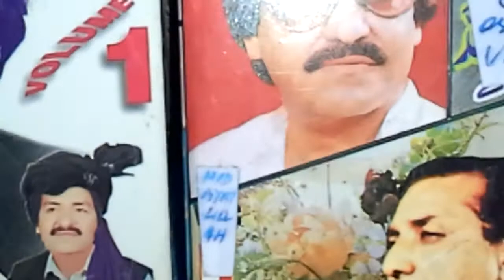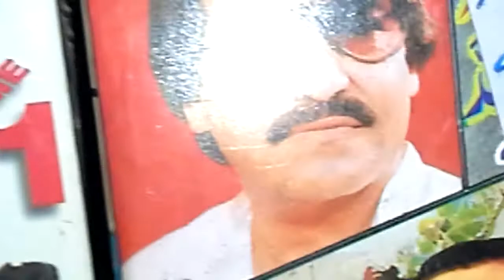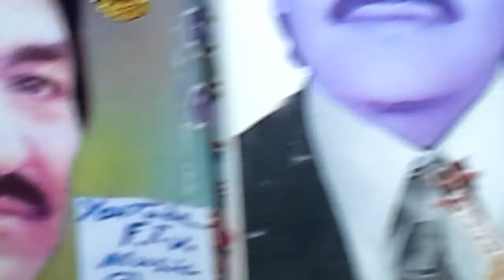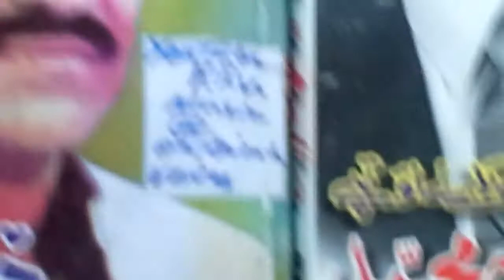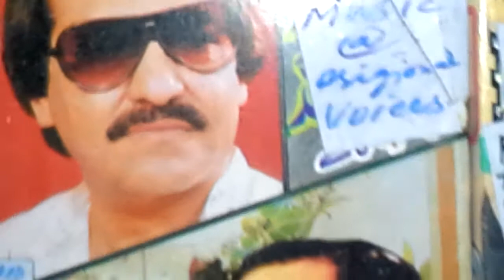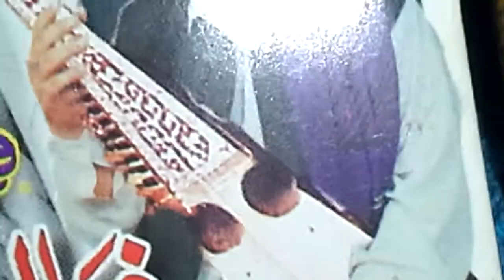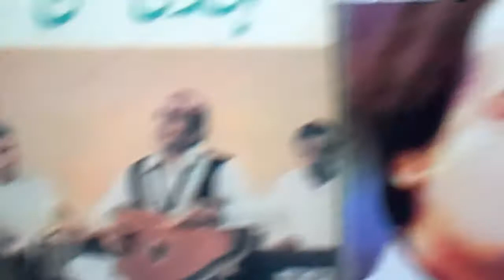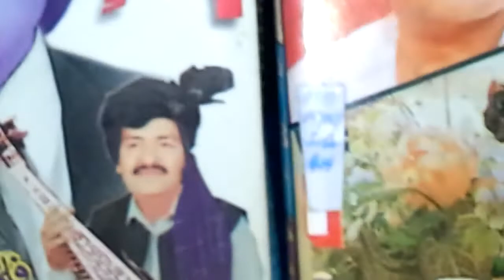Khyal Muhammad old خیال محمد 1965 Zwand ta ogora ژوند تہ اوگورہ ژوند سہ دے A #323 Radio+Khudawanda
Tribute to The Living Legend
The King of Voice +
Melody + Music + Ghazal
Rare نایاب Sir Ustaad
Khayal Muhammad
May He ReCover Soon!
His Contcact # 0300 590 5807
شہنشاہ غزل خیال محمد

Album# 323

Year : 1965

Gifted 2 : Global Noble Audience :

Muhammad Fayyaz Presents
On F.T.V. Music@ Origional

Japan + Germany

40 years ' Non Stopped Research

        Take Care !

              Be Blessed !

So many Thanks
 Dear Audience For
Constant Watching + listening

Commenting + Liking,
Aesthetically N Friendly

1. 300 + Khudawanda خداوندا
2. EverGreen Songs 11
On YouTube. Com by
Muhammad Fayyaz